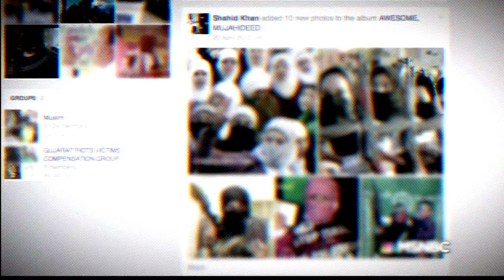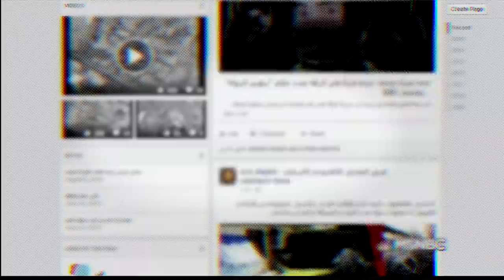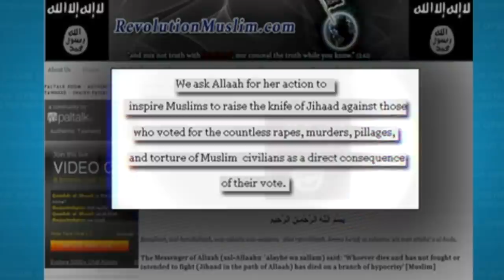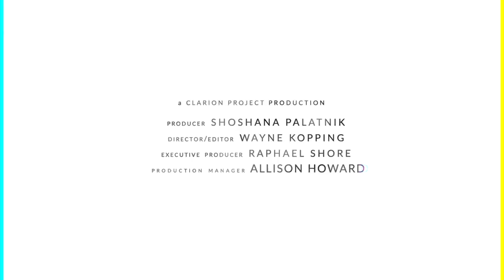Online Radicalization - - Former Extremists Talk - S0206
In this episode, our former extremists all talk about their experiences of online radicalization.
The internet has become ground-zero for extremists to congregate and spew their twisted ideas.
On the internet young adults can find likeminded people to accept them into ready-made communities where they feed off each other discussing their extremist ideas.
It is the easiest path to self-radicalization and a place where extremists roam free pulling kids into their dark world.